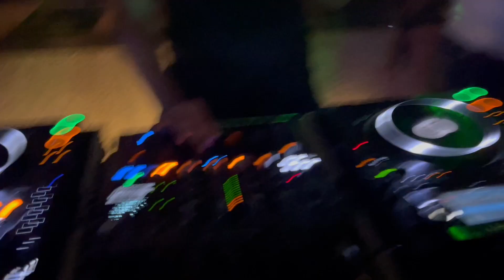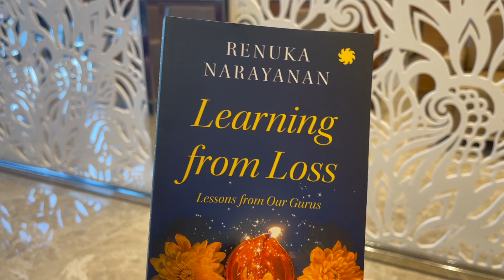My favourite spots in Mumbai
Come with me to Taj Lands End, Soho House, The Four Seasons, Estella, The St. Regis, Opa! Bar and cafe, Mitron, Juhu Beach and Mount Mary Church!